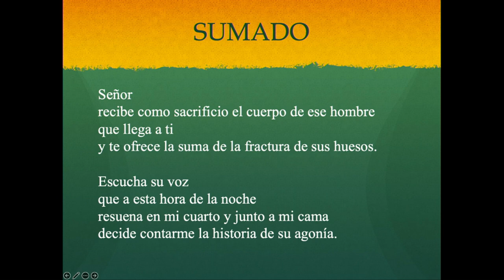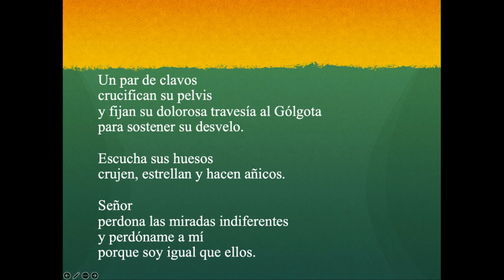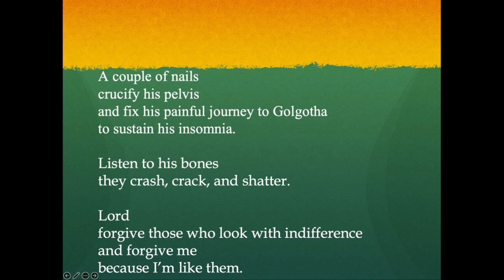Ulises Alaniz September 16, 2024